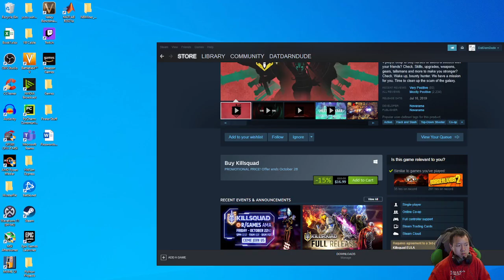How Do I Kena - Bridge of Spirits? Pt 4. Woodsmith